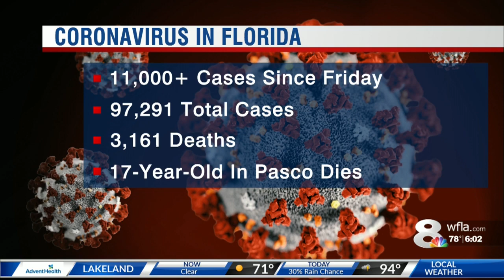Hillsborough EPG to vote on possible mask mandate